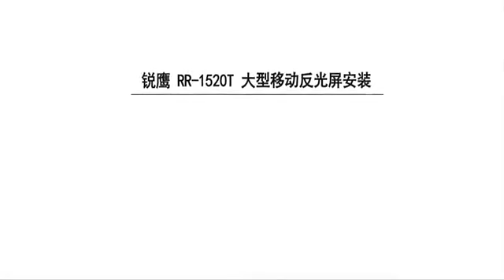Scrim Collapsible Frame Diffuse Reflector Kit with Pulley